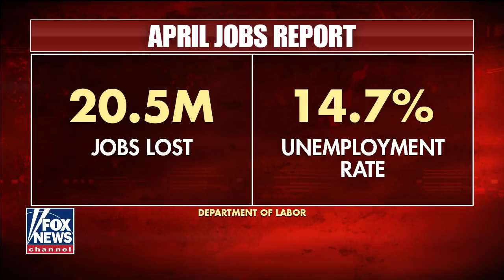Ben Carson This economic crisis was 'intentional'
HUD secretary and member of the White House coronavirus task force, Dr. Ben Carson, weighs in on unemployment rate hitting record high on ‘Fox and Friends.’
The White House Coronavirus Task Force is a United States Department of State task force that "coordinates and oversees the Administration's efforts to monitor, prevent, contain, and mitigate the spread" of coronavirus disease 2019 (COVID-19).[1] The task force was established on January 29, 2020.[2] On February 26, 2020, U.S. Vice President Mike Pence was named to chair the task force, and Deborah Birx was named the response coordinator.[3] Other members have been added since the initial appointments.